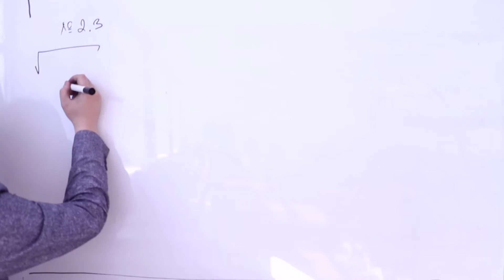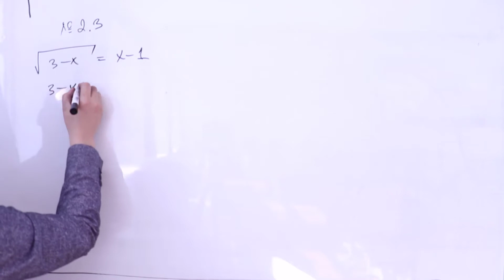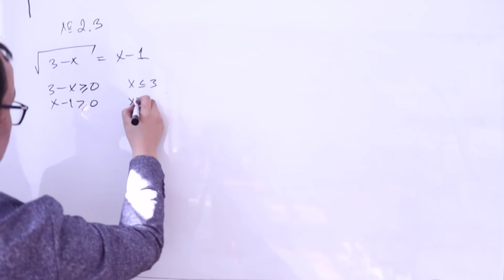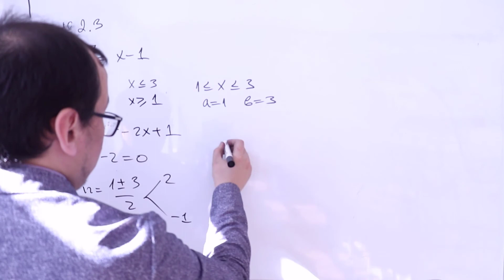8x100 III 1A Бодлого №2.3